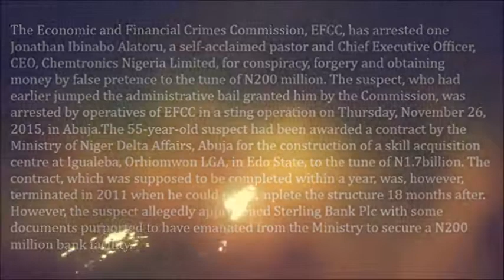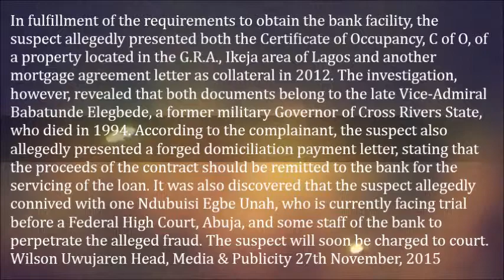EFCC Arrests ‘pastor’ For N200m Fraud – Jonathan Ibinabo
The Economic and Financial Crimes Commission, EFCC, has arrested one Jonathan Ibinabo Alatoru, a self-acclaimed pastor and Chief Executive Officer, CEO, Chemtronics Nigeria Limited, for conspiracy, forgery and obtaining money by false pretence to the tune of N200 million. The suspect, who had earlier jumped the administrative bail granted him by the Commission, was arrested by operatives of EFCC in a sting operation on Thursday, November 26, 2015, in Abuja.
The 55-year-old suspect had been awarded a contract by the Ministry of Niger Delta Affairs, Abuja for the construction of a skill acquisition centre at Igualeba, Orhiomwon LGA, in Edo State, to the tune of N1.7billion. The contract, which was supposed to be completed within a year, was, however, terminated in 2011 when he could not complete the structure 18 months after. However, the suspect allegedly approached Sterling Bank Plc with some documents purported to have emanated from the Ministry to secure a N200 million bank facility. In fulfillment of the requirements to obtain the bank facility, the suspect allegedly presented both the Certificate of Occupancy, C of O, of a property located in the G.R.A., Ikeja area of Lagos and another mortgage agreement letter as collateral in 2012. The investigation, however, revealed that both documents belong to the late Vice-Admiral Babatunde Elegbede, a former military Governor of Cross Rivers State, who died in 1994. According to the complainant, the suspect also allegedly presented a forged domiciliation payment letter, stating that the proceeds of the contract should be remitted to the bank for the servicing of the loan. It was also discovered that the suspect allegedly connived with one Ndubuisi Egbe Unah, who is currently facing trial before a Federal High Court, Abuja, and some staff of the bank to perpetrate the alleged fraud. The suspect will soon be charged to court. Wilson Uwujaren Head, Media & Publicity 27th November, 2015